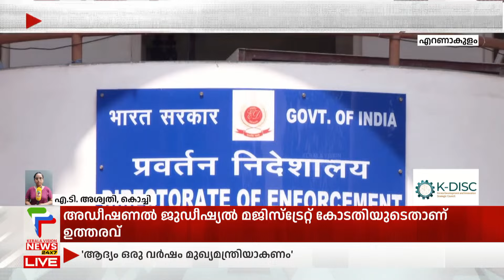Court will consider the bail plea of ​​N Bhasurangan and his son Akhiljit today | Knadala bank Scam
കണ്ടല സഹകരണ ബാങ്ക് തട്ടിപ്പ് കേസില്‍ അറസ്റ്റിലായ എന്‍ ഭാസുരാംഗന്റെയും മകന്‍ അഖില്‍ജിത്തിന്റെയും ജാമ്യാപേക്ഷ ഇന്ന് കോടതി പരിഗണിക്കും. ആരോഗ്യപരമായ കാരണങ്ങളാല്‍ ജാമ്യം അനുവദിക്കാനാവാല്ലെന്നാണ് ഇഡിയുടെ വാദം.

Breaking News | കേരളവിഷന്‍ ന്യൂസ്‌ |  Malayalam HD Streaming  |  Keralavision News 24x7

About COA